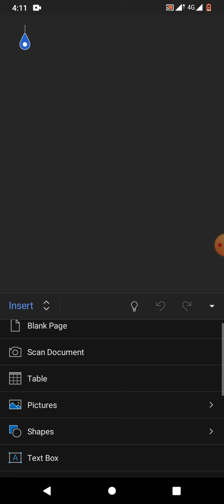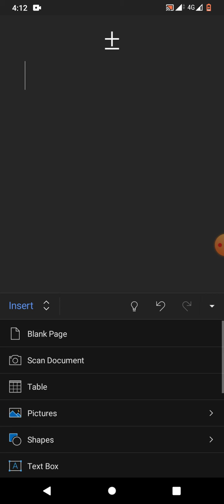How to type Plus minus in MS Word in Android Phone | How to Put Plus minus symbol in Word in Mobile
This Video Tutorial Will show you the tip and trick to type plus minus sign in MS word in Android phone. After watching this video tutorial you will be able to insert plus minus symbol in MS word in mobile phone.
This video tutorial may work in MS word in all Android phones.